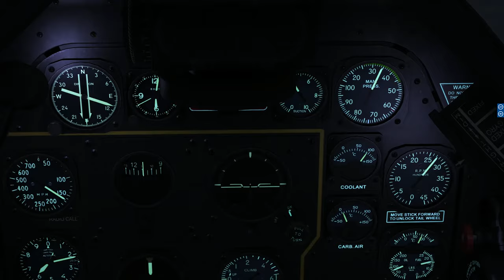Silence in the Air before the Battle P-51D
From IL2-Great Battles Series " Battle of Bodenplatte" (Short = "BOB")
The P-51D included in Premium Edition, recorded in morning settings.
Imagine to first expirience a "Goodlike-Morning", then,
minutes after, go into "Killing-Mode" ! Must have been
a "Soul-Tearring-Exspirience" 😮😥